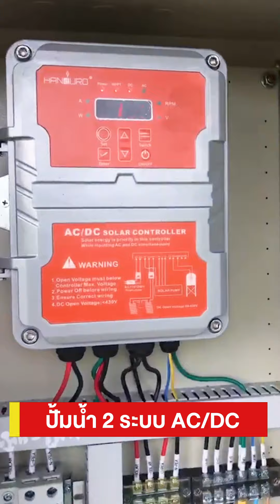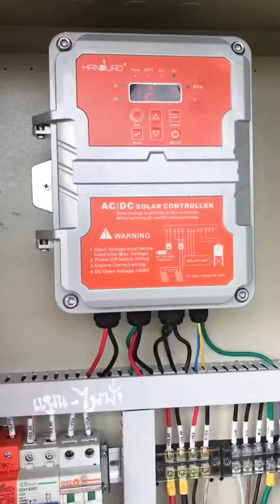รีวิวใช้จริง ปั้มบาดาลโซล่าเซลล์ 2ระบบ AC/DC 2นิ้ว จ.ปทุม | TEL.080-986-9999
📌 คลิป : รีวิวใช้จริง ปั้มบาดาลโซล่าเซลล์ 2ระบบ AC/DC 2นิ้ว จ.ปทุม